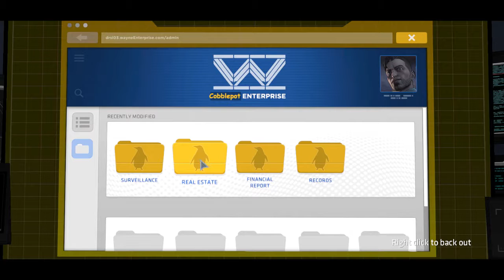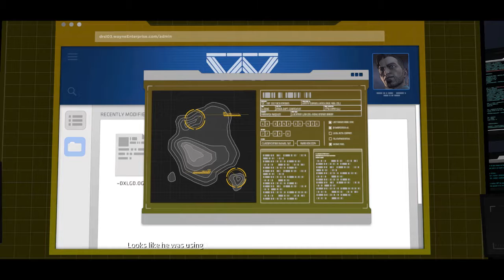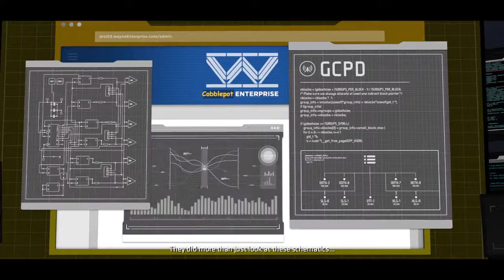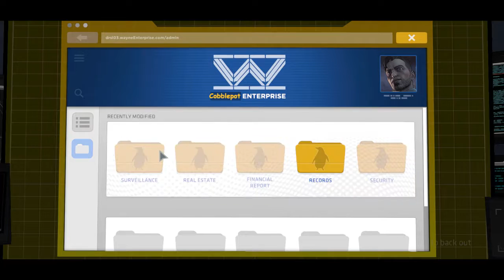The Only Family I Have | Batman Telltale Series - Part 26 [RtG]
Throughout everything, there is one person who has always been there.